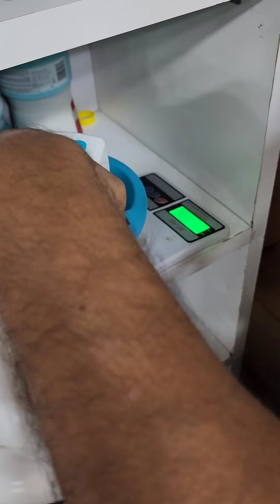#2024 how to do Multi-color watch full video